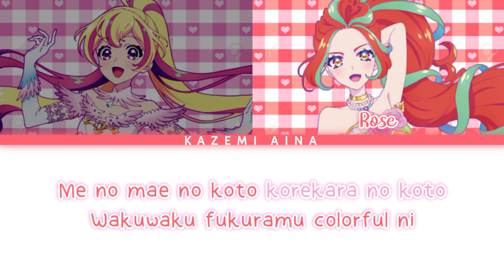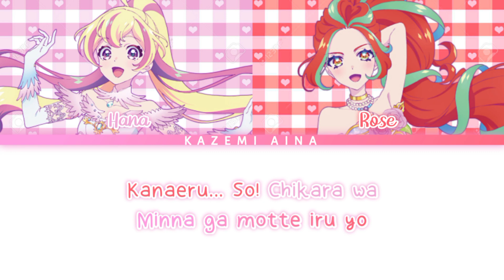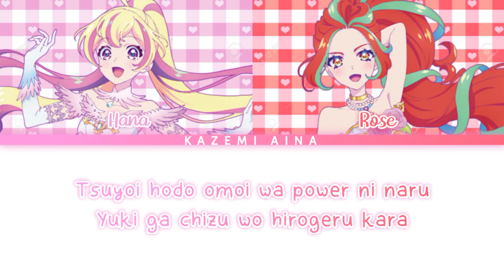Aikatsu Planet! -『Fantastic Imagination』- Hana & Rose